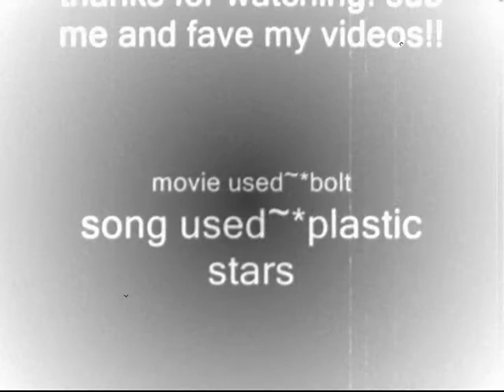bolt plastic stars to sawyerkitty and xxxMittensxcatxxx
i hope you dont hate me